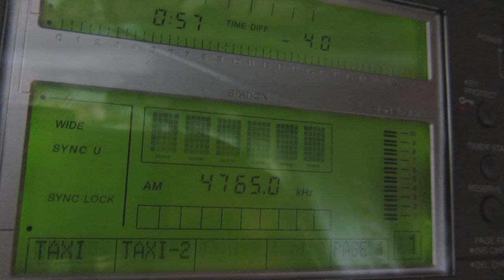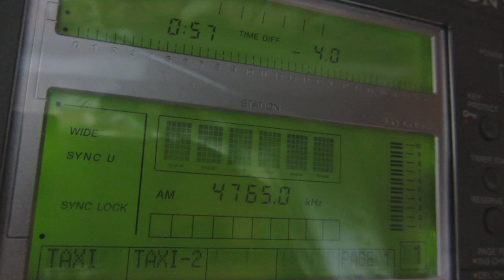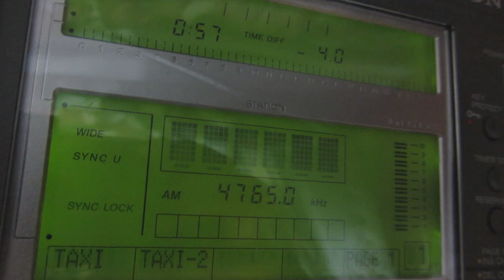Tajik Radio 1 - 4765 kHz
Location: New Zealand, Hira
Ant.: LW more or less 80 metres
RX: Sangean ATS-909X
Date: 08 January, 2016